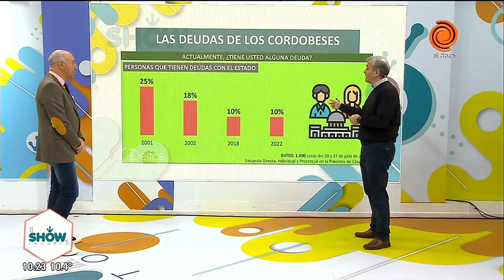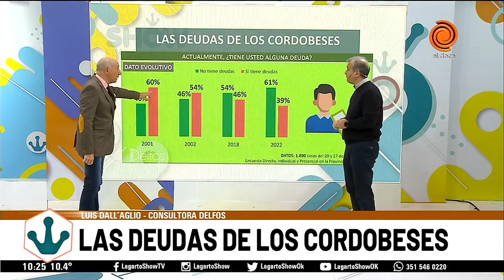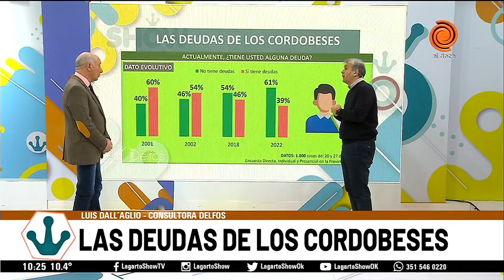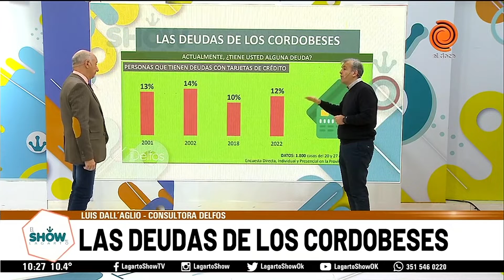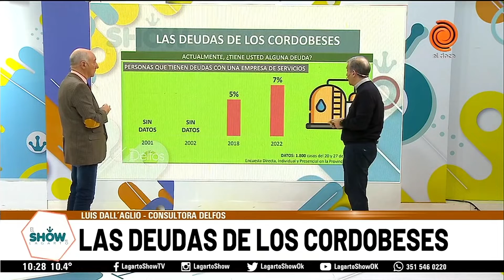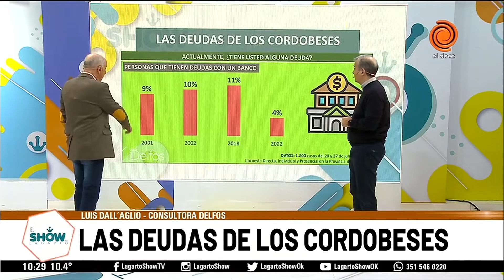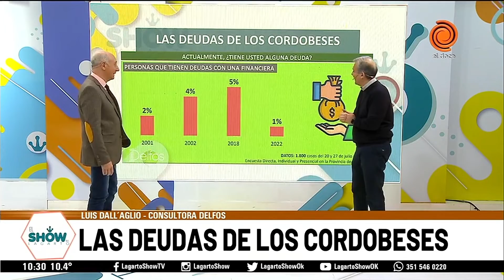Las deudas de los cordobeses Consultora Delfos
Mirá el video, comentalo y compartilo 👀